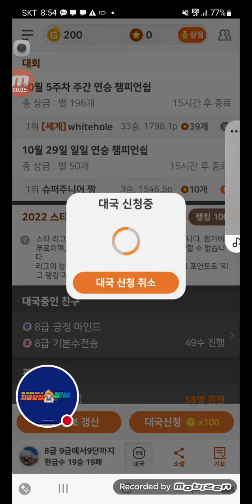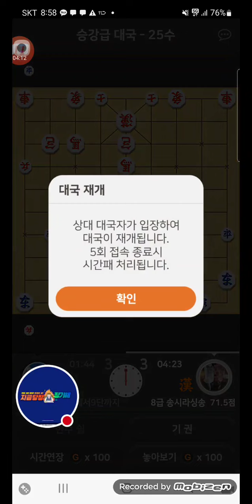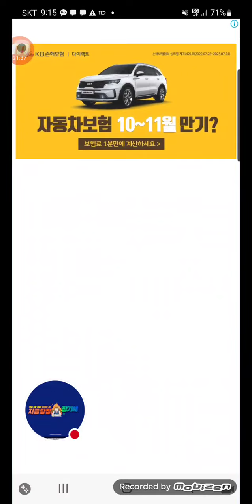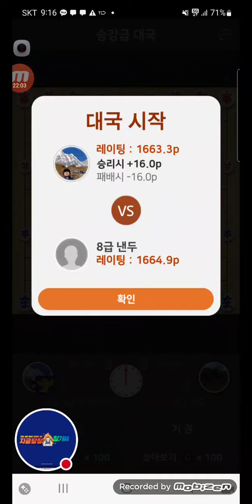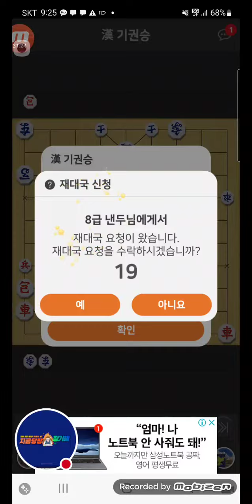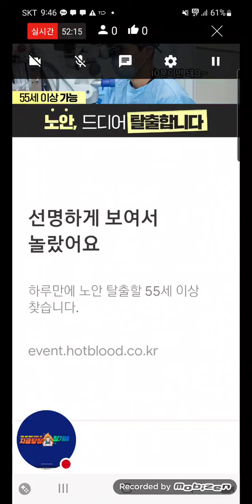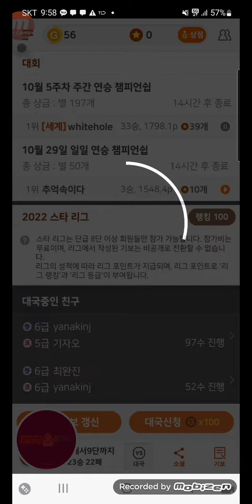2022년 10월 29일